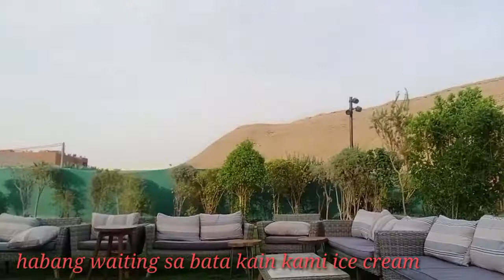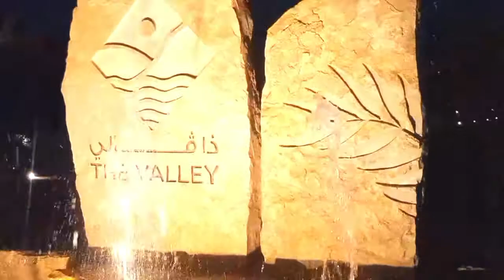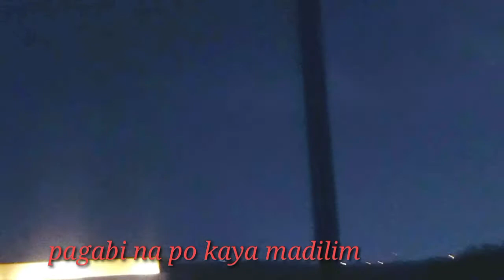September 14, 2022 THE VALLEY STERAHA NANDITO KAMI NAG SWIMMING MGA ALAGA KO OFW LIFE